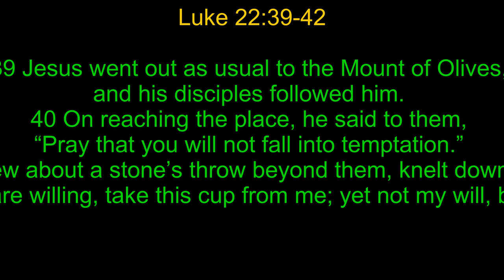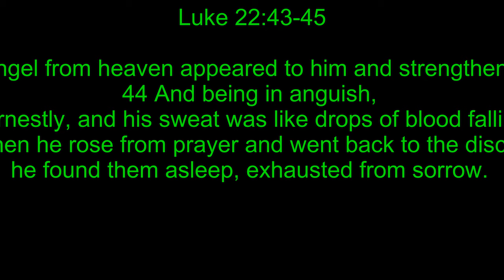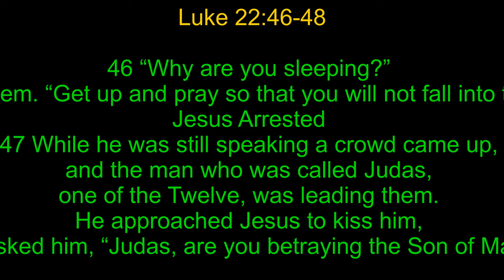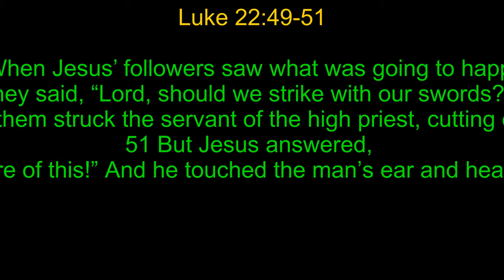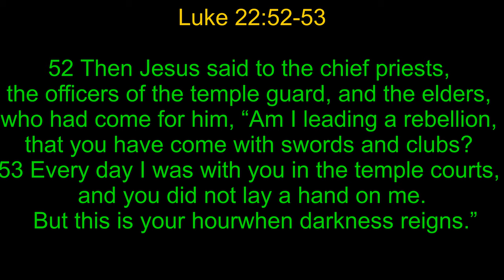"Holy Week, Pray Like Jesus" (Luke 22 35-43)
35 Then Jesus asked them, “When I sent you without purse, bag or sandals, did you lack anything?”

“Nothing,” they answered.

36 He said to them, “But now if you have a purse, take it, and also a bag; and if you don’t have a sword, sell your cloak and buy one. 37 It is written: ‘And he was numbered with the transgressors’[a]; and I tell you that this must be fulfilled in me. Yes, what is written about me is reaching its fulfillment.”

38 The disciples said, “See, Lord, here are two swords.”

“That’s enough!” he replied.

Jesus Prays on the Mount of Olives
39 Jesus went out as usual to the Mount of Olives, and his disciples followed him. 40 On reaching the place, he said to them, “Pray that you will not fall into temptation.” 41 He withdrew about a stone’s throw beyond them, knelt down and prayed, 42 “Father, if you are willing, take this cup from me; yet not my will, but yours be done.” 43 An angel from heaven appeared to him and strengthened him.